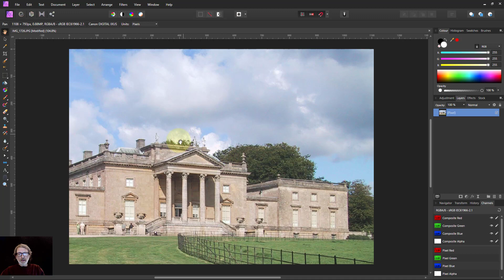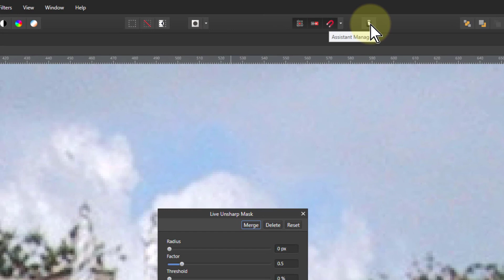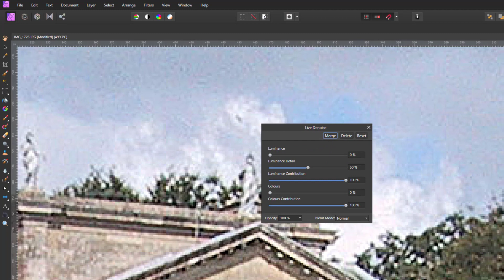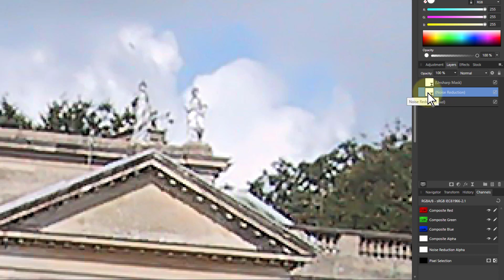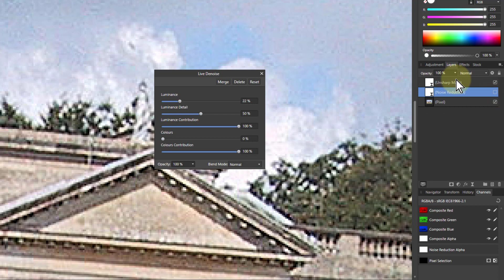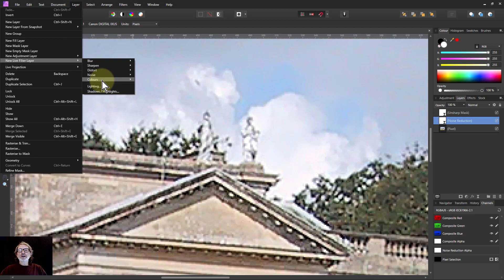Affinity Photo Absolute Beginner's Course Series 2: Episode 6: Layer Sequence and Sharpening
In this video we continue our beginners' series looking at layers. Here, we introduce live filters (as opposed the 'destructive' ones you can't change later). We then show how you can change the sequence of these layers with a real example of sharpening the picture while avoiding noise problems.